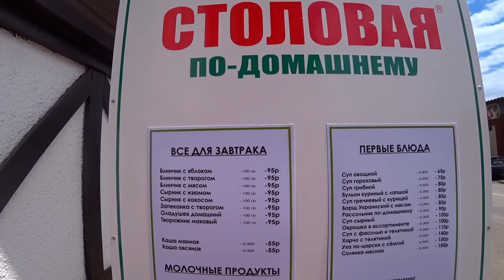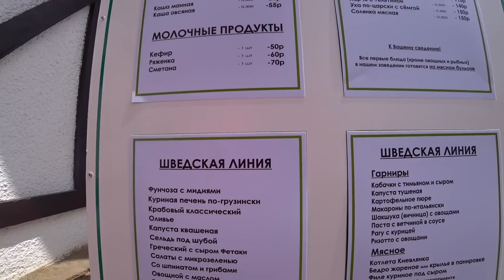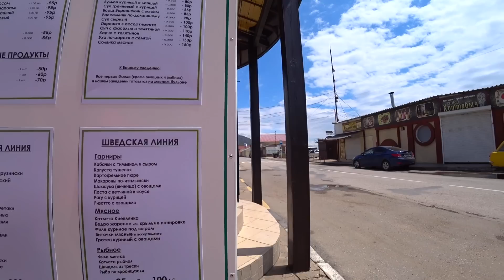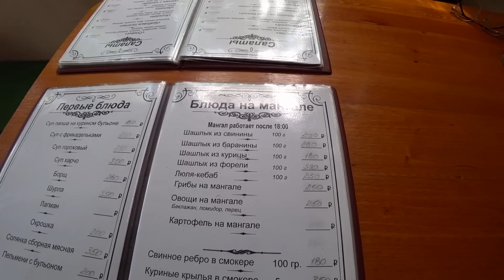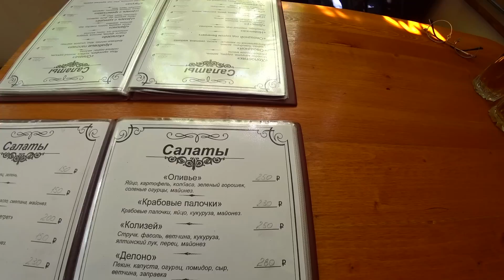БЮДЖЕТНЫЙ ОТДЫХ в Крыму. РЫБАЧЬЕ. Жильё, цены, море, еда.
Гостевой дом "У Друзей". Крым. Рыбачье ул. Северная 14а.
Оформить карту СБЕР в Крыму:
Дебетовая карта для новых клиентов:
Этот канал для тех кто любит Крым и путешествия.
 Заранее спасибо.
Посёлок Рыбачье на южном берегу Крыма не далеко от Алушты. Это прекрасное место где можно провести свой отдых в Крыму на берегу Чёрного моря. Здесь есть всё для вашего отдыха : различные гостевые дома, отели , кафе, столовые и магазины. Прекрасный целебный воздух и галечные пляжи всегда манили туристов в этот уголок Крыма. В этом видео мы вам покажем великолепное место для вашего отдыха : гостевой дом "У Друзей", пляжи и море в Рыбачьем, кафе и места общепита. И самое главное вы узнаете цены на проживание в отелях и питание в кафе и как отдохнуть бюджетно в Крыму.
Помощь каналу  :
         Карта Мир банк РНКБ  :  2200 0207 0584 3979
        Спасибо :)))
      *Наш телеграмм канал: Путешествуйте с нами.